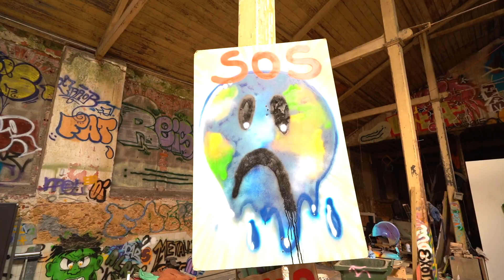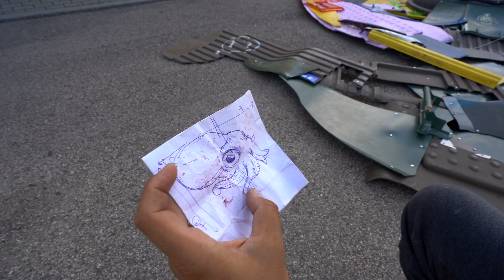Bordalo II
This video is about Bordalo II. Best portuguese street artist